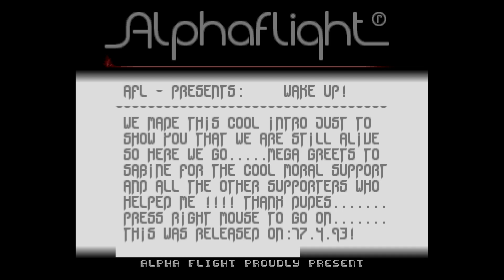Wake Up! by Alpha Flight - Amiga Intro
Wake Up!, released 17 April 1993

Credits :
Code by Raxxion/BASF
Music ( Oberheim Power ) by Alc O'Hole/Panic and Emax/Panic^TRSI
Graphics by Paralax